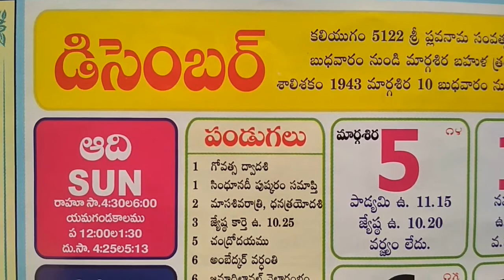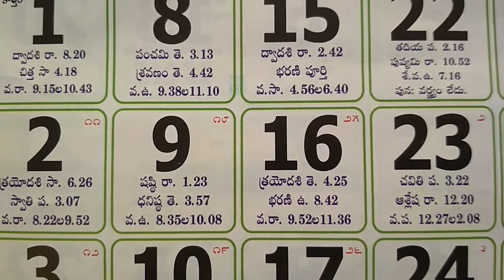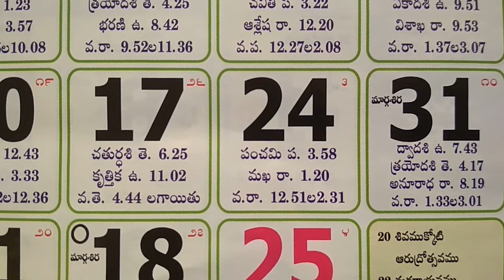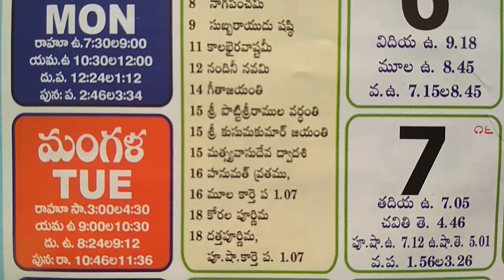2021 December Month Telugu Calendar Panchangam Hindu Festivals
Hindu Calendar Panchang or the Indian Calendar explains the upcoming yearly festivals. This calendar also mentions the festivities of religions like the Muslim, Christian, Sikh and many other communities.
We can get all the useful information about all the teej, festivals, tithi and other important feasts with the help of the Hindu Indian Calendar.
We have telugu months like. Chaithramu, Vaisakhamu, Jyesthamu, Ashadhamu, Sravanamu, Bhadhrapadamu, Asvayujamu, Karthikamu, Margasiramu, Pushyamu, Maghamu and Phalgunamu. in this year.
Telugu panchangam calendar festivals in december 2021.
List of public holidays in telugu calendar.
Telugu panchangam yearly results.
december festivals in india,
holidays in december for all religions,
december month special days,
december month special days 2021,
december month special days in india